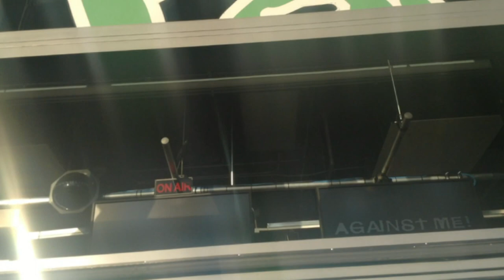Laura Jane Grace | Acoustic Show @ The Edge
Show starts at 6:09
Laura Jane Grace of Against Me! played a short acoustic show at Sugar Beach, and met with the crowd afterwards. Sorry about the lens flares, I forgot to turn off Star Trek mode.